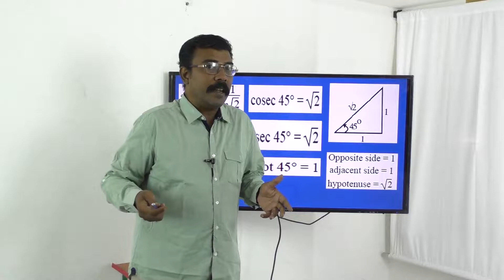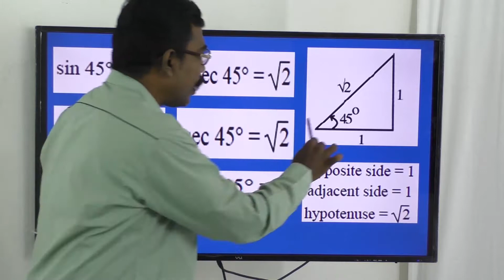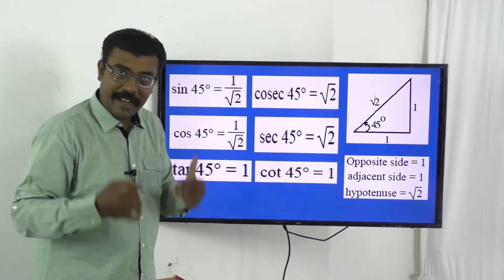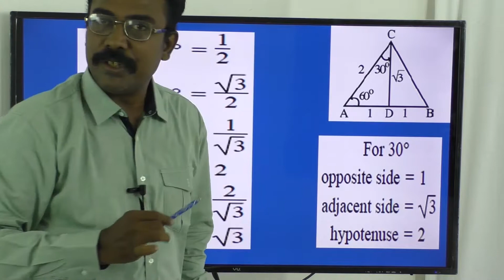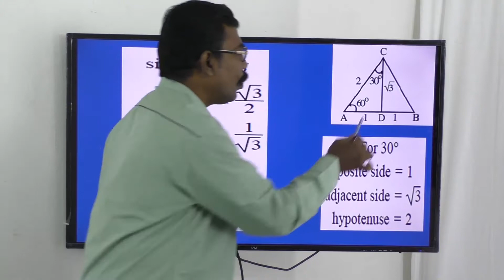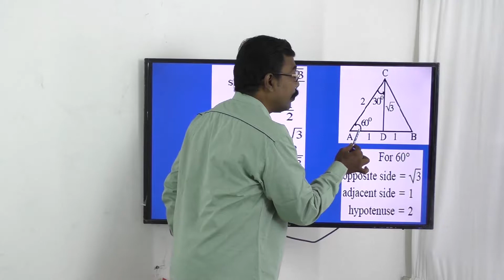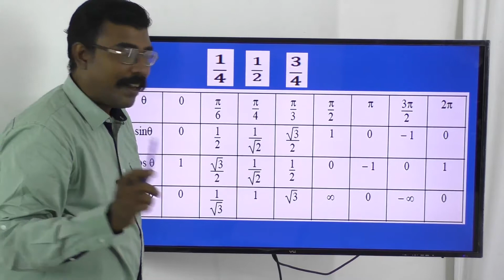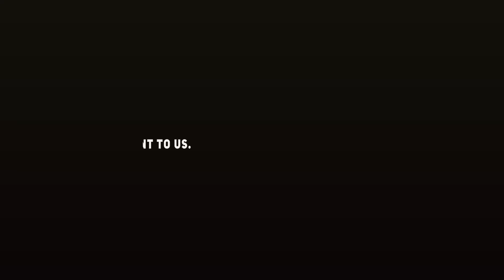215. Maths | Trigonometry | Trigonometric ratios of 30⁰ 45⁰ 60⁰